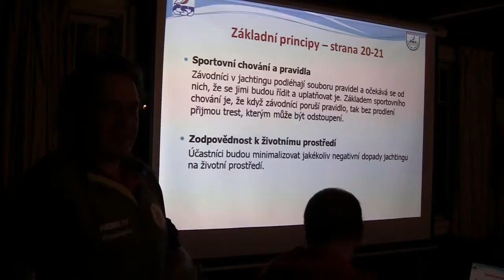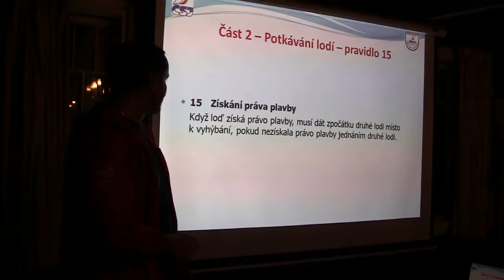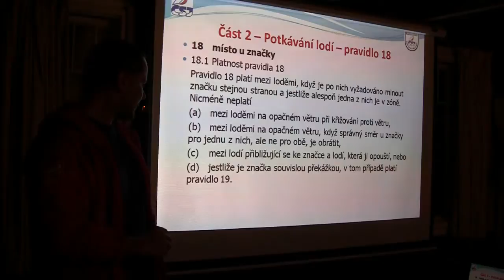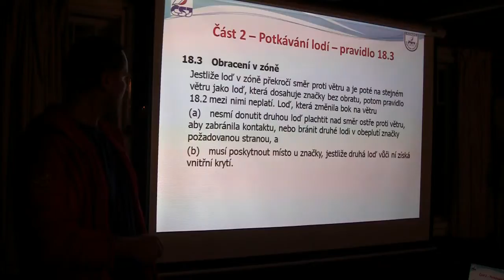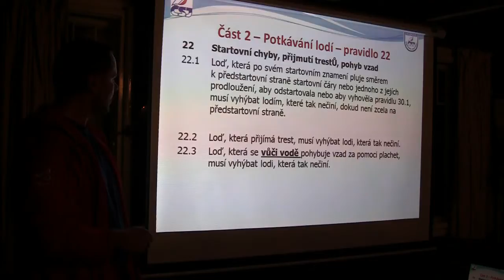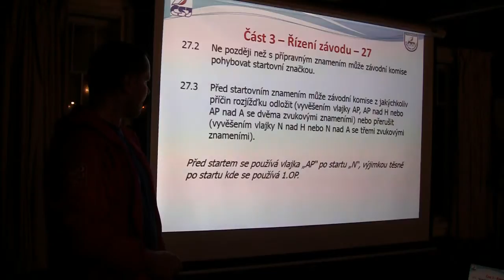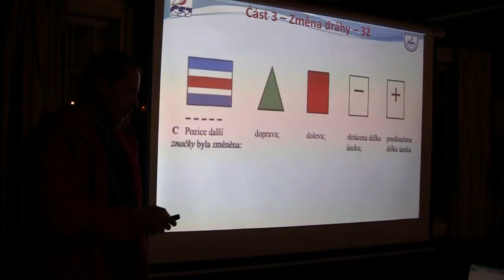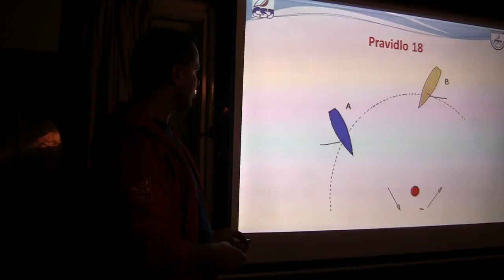Jachtařská přednáška č. 1: Martin Soušek- Pravidla jachtingu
Dne 28. 1., byla v Českém yacht klubu zahájena serie sedmi  Jachtařských přednášek které připravila posádka Hebe IV ve spolupráci s našimi předními jachtaři.

  První přednáška byla zaměřeno na jachtařská pravidla. Martin Soušek vzde velmi fundovaně vykládal o jachtařských pravidlech při závodech, zaměřil se  více na závodění na větších  lodích. Měl perfektně připravenou presentaci a vše dokládal na praktických situacích.